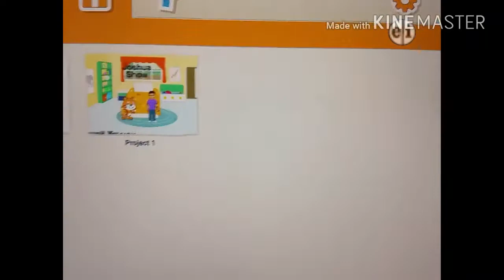PBS Kids WRTF-D2 - The Joshua Show Funding Credits (2016)